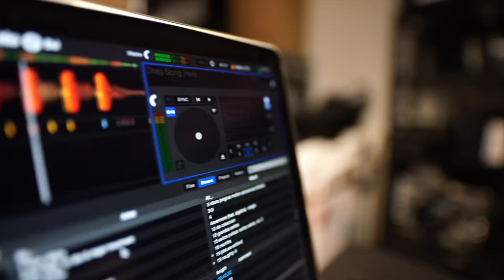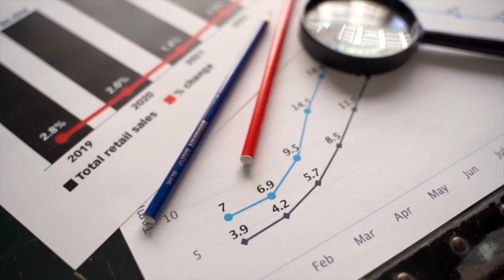Why should I choose consulting business career?